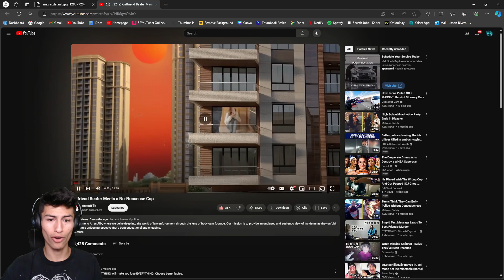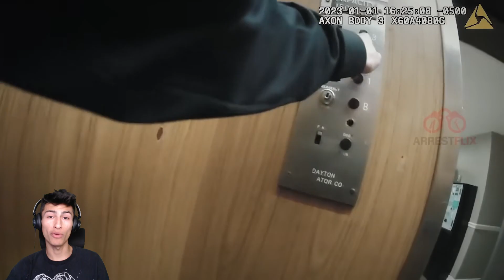Girlfriend Beater Gets Checked By No-Nonsense Cops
Video Title: Girlfriend Beater Gets Checked By No-Nonsense Cops

Wat's sup yall. Hope everyone is having a good day.
If y'all enjoyed today's video let me know by leaving a like. We post weekly videos!